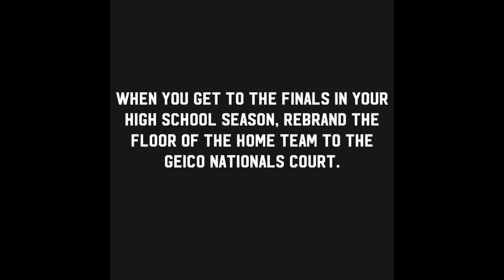NBA 2K19 - High School Geico Nationals Court Tutorial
NBA 2K Rosters